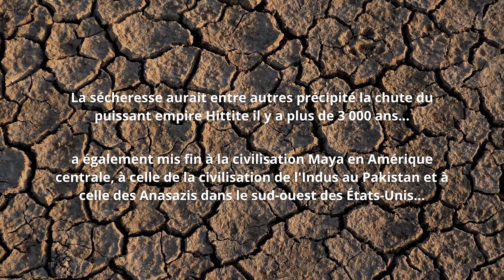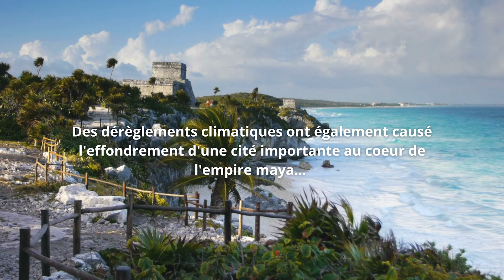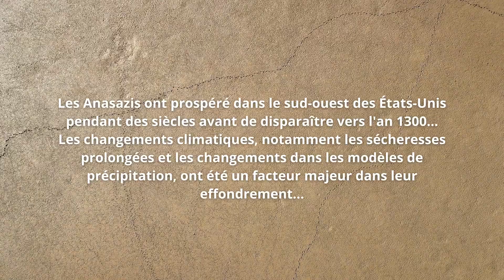Le saviez-vous ? Des sécheresses ont probablement causé la disparition de plusieurs civilisations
Salut! Moi c'est Mélanie. Géographe, photographe, auteure et vulgarisatrice, j'espère te partager ma passion pour notre planète et ses territoires fascinants!

Dans cet épisode, on survole l'histoire afin de découvrir quelles civilisations se sont effondrées en raison de changements climatiques majeurs.

Ma série "Le saviez-vous ?" vous présente chaque semaine des épisodes sur le monde animal, l'environnement et tout ce qui concerne de près ou de loin notre planète.